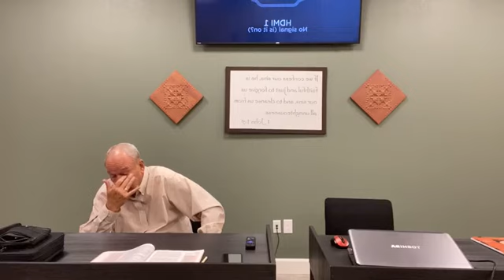Eagles 070223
Acts 9:26-28, 11:22-26, 15:36-40